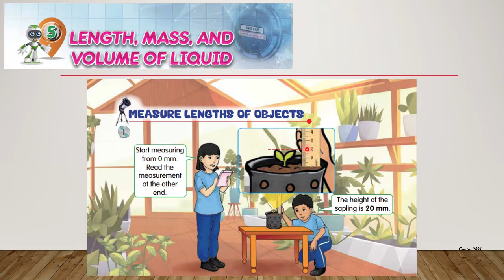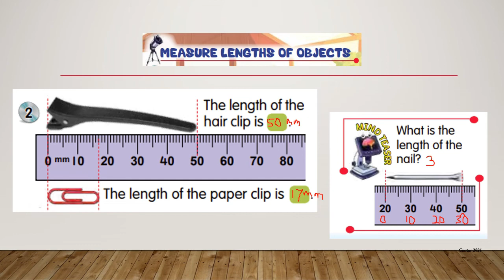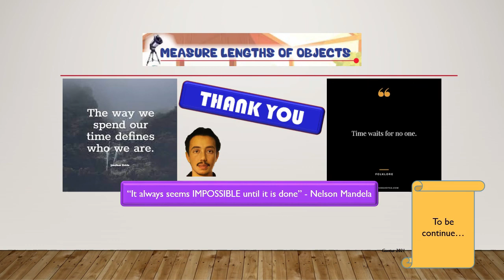Mathematics Year 4 DLP - Measure Length of Objects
Mathematics Year 4 DLP (Double Language Program)
Chapter - Length, Mass and Volume of Liquid
Topic - Length
Sub Topic - Measure length of objects